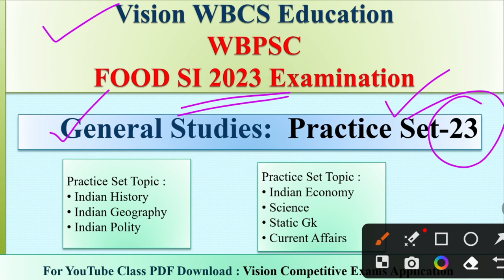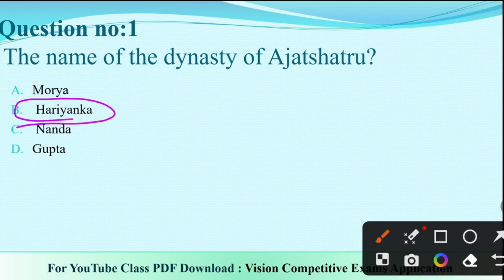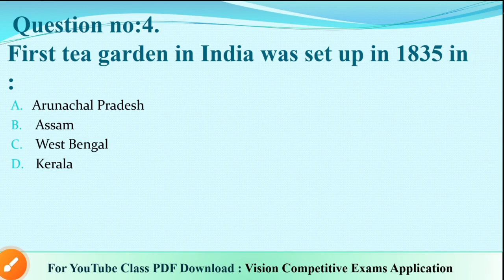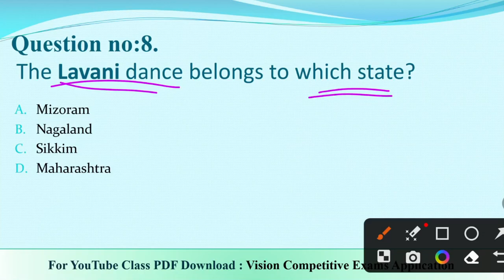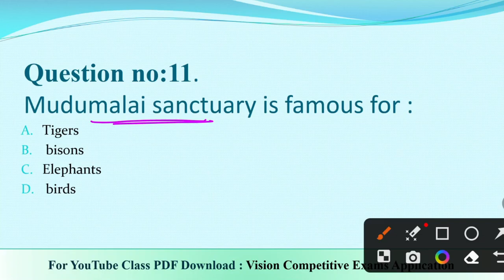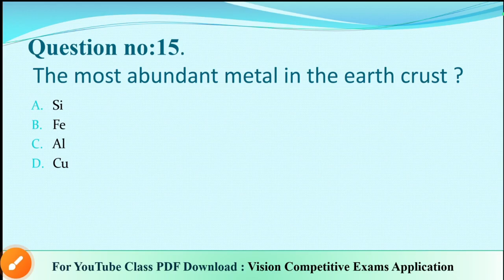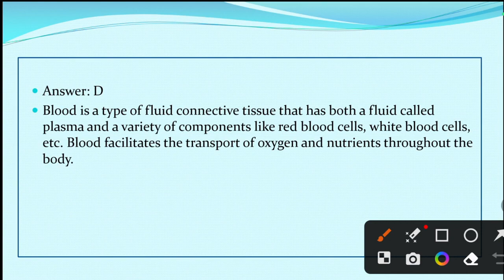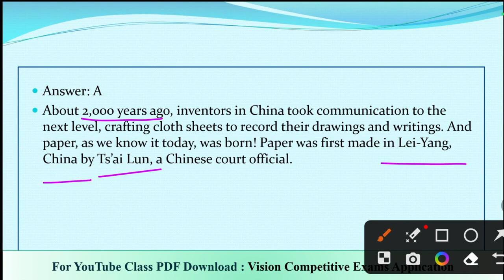🔴 Food SI 2023 || GK/GS Practice Set-23 || হুবহু কমন যোগ্য প্র্যাক্টিস সেট |With PDF Download